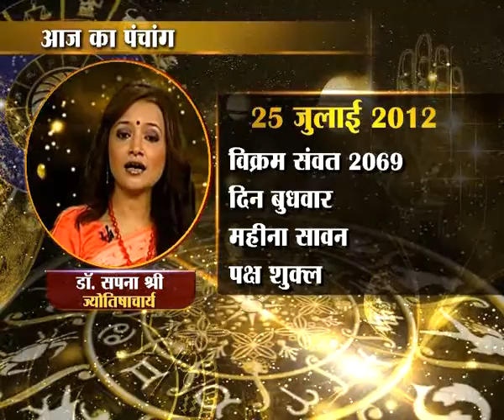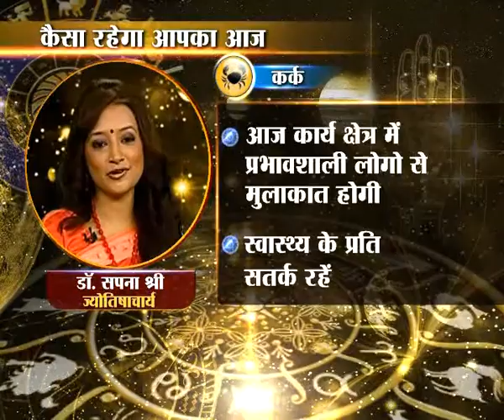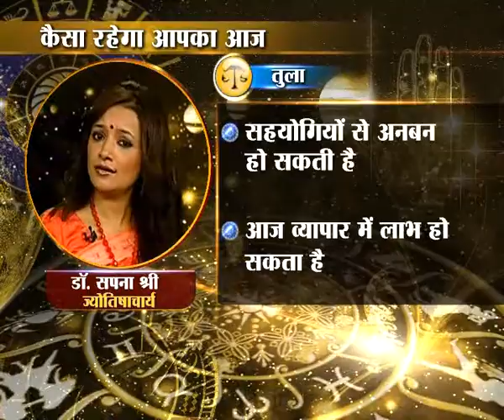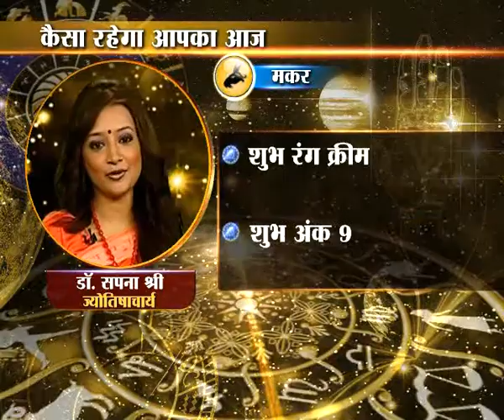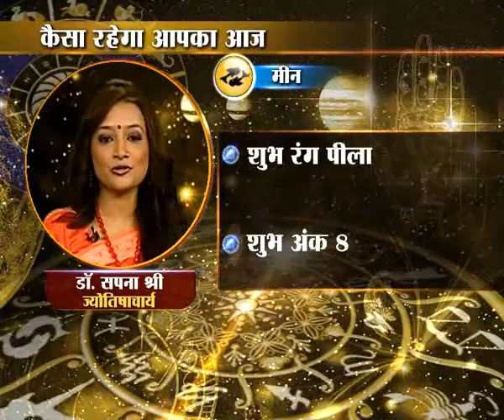कैसा रहेगा आपका आज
जानिए ज्योतिषाचार्य डॉ सपना श्री से कैसा रहेगा आपका आज